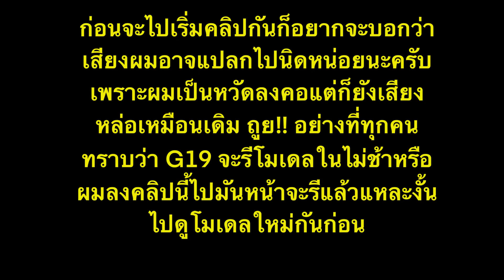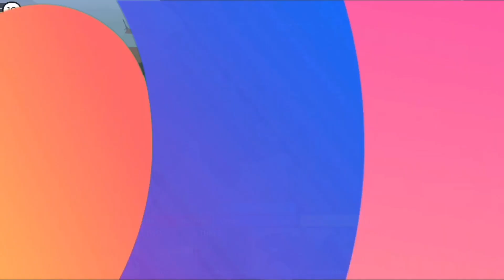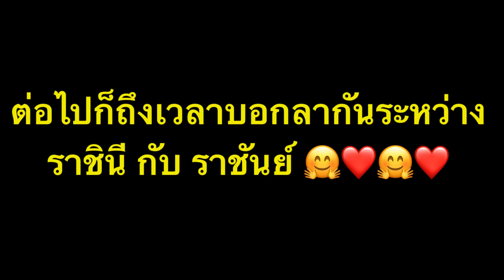KAIJU UNIVERSE ตอน พิเศษ G19 remodel G19 รีโมเดล (ลาก่อนโมเดลเก่า😢😢)